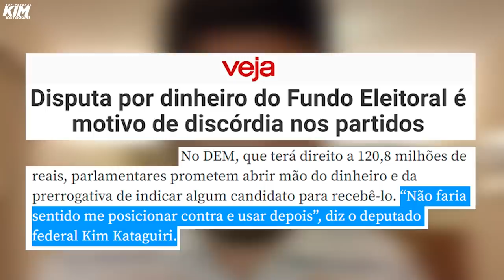Dinheiro para negros faz 25 mil candidatos mudarem de cor